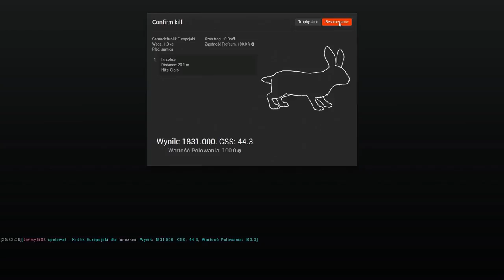theHunter - Kłuliki /w Łanczkoś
Siemanko,
w końcu wybrałem się na podróż po świecie theHunter. Towarzyszył mi nasz nowy administrator - Łanczkoś (Maciej). Niestety króliki jakoś mnie nie porwały...chyba będę musiał poświecić im więcej czasu.

Króliki - nowy system rozgrywki, ale nudny... Jest ich za mało! :(

Połamania!

INFO

Kanał: theHunter Polska
Hasło: thp